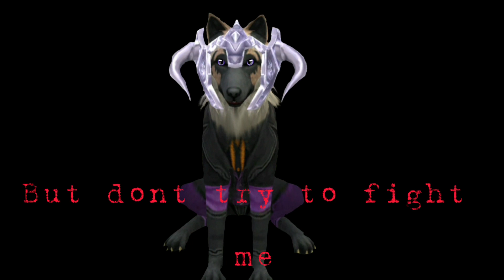Wildcraft- The return meme [Bad greenscreen -_-]